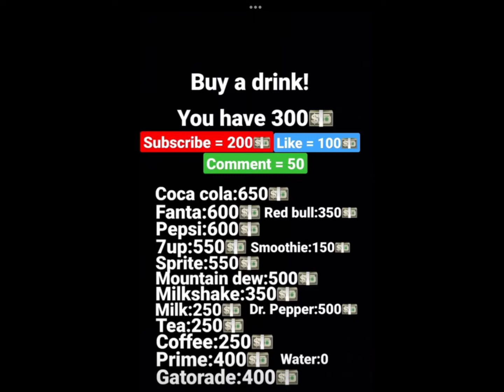Buy a drink 🥤